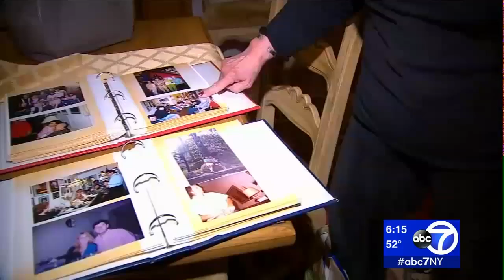100-year-old woman claims landlord trying to evict her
Michelle Charlesworth reports on a landlord-tenant dispute involving a 100-year-old woman, who for the past year has been in and out of hospitals recovering from a broken hip.